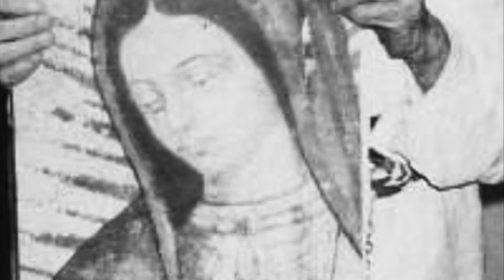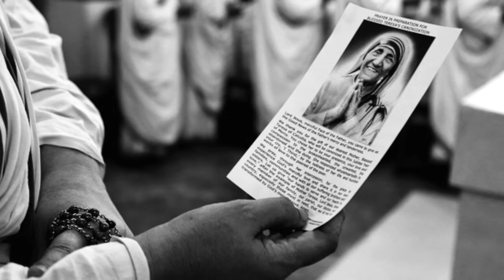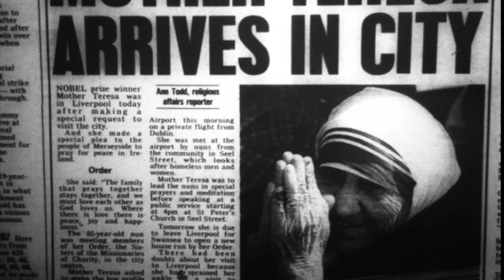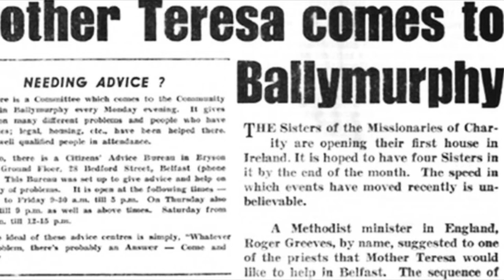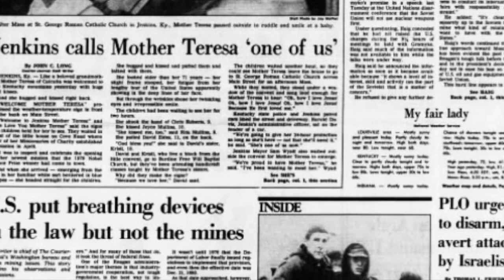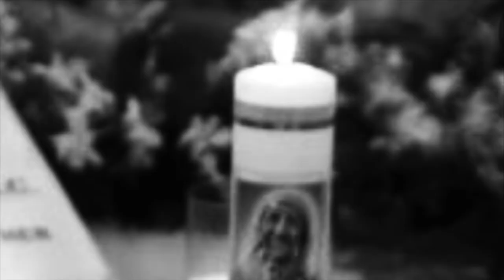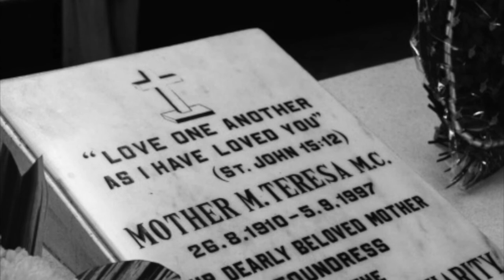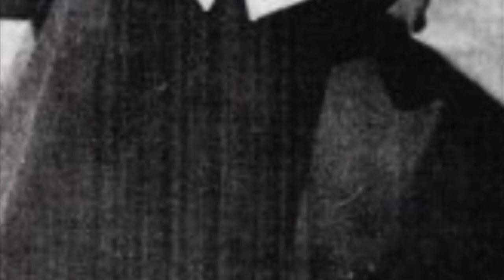Mother Teresa - Called to help the poorest of the poor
Hello friends! Welcome to The Good, The Bad and The Pure Evil. On this episode I look at Mother Teresa the Catholic nun to give her life working for the poorest of the poor. Her congregation was the Missionaries of Charity which have hundreds of centers with thousands operating them all over the world. From a small community in Skopje this little girl went on to change the lives and touch many globally. Loved by most she was criticised by many for her views and opinions on certain subjects like divorce and abortion. In 2002 the Vatican would issue beautification for her, the 2nd step of 3 for canonisation or sainthood. In 2016 she became a saint and is now known as St. Mother Teresa of Calcutta.